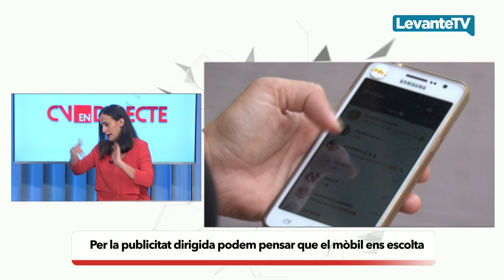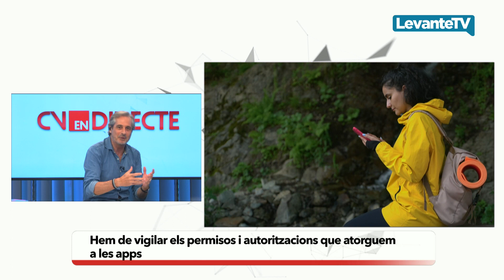CVED - ¿Hay empresas espiando lo que decimos en nuestro móvil?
Seguro que os ha pasado aquello de estar hablando con amigos, en casa de algún tema de las vacaciones o de cambiar de coche y pam... como por arte de magia aparecen en nuestro teléfono móvil anuncios relacionados…

Da la sensación de que nos escuchan… Esto es cierto. ¿Hay empresas escuchando al otro lado del móvil, de verdad nos escuchan los teléfonos? ¿Tal vez lo hemos permitido? ¿O son las refinadas técnicas de inteligencia artificial y los algoritmos los que hace que nos aparezcan esos anuncios?

Se lo preguntamos a toda una especialista en ciberseguridad Eva López, subdirectora de formación y concienciación en S2 Grupo.

Comunitat Valenciana en Directe

Magazine conducido por Ximo Rovira y Arancha Ferrer que te acerca la actualidad de Valencia y Castellón. Política, cultura, salud, tradiciones y sociedad son los ejes de este programa.

Colaboradores habituales nos acercan las secciones de cine, gastronomía, historia, nutrición, deporte y debate político. Sin olvidar a los protagonistas de la actualidad y a los referentes del mundo de la cultura que nos visitan.